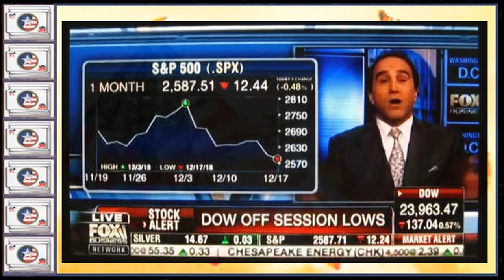2018 PARIS RIOTS & U.N. GLOBALISTS | FB & AMAZON PATENTS TO PREDICT UR DESTINATION?!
For all the 9-5ers and yes, even on the weekends, who missed some of the best news facts and tidbits of the day -  this episode of the POLIT'AI CHI:  Big globalists about climate change and big brother a-la Amazon & Facebook want to know everything you think!

PS:  Since it has become a trend on YT to hide behind behind a thumbs down, providing total anonymity w/ NO RESPONSIBILITY, the "OMSR" says never again since the motivation for such actions are anonymous and dubious at best.  Man up - or woman - and post a comment . . . or not.  But, as a reminder, respect to the channel, WHICHEVER AND ALL, and to your fellow users, is a pre-requisite.  Any comments disrespectful, foul-mouthed, ethnist or sexist, or otherwise targeting or infringing on any other user(s) will BE REMOVED AND PURSUED WHERE APPLICABLE.  Sorry to those positive oriented viewers but as usual, it's a minority spoiling for the otherwise, sensible majority.